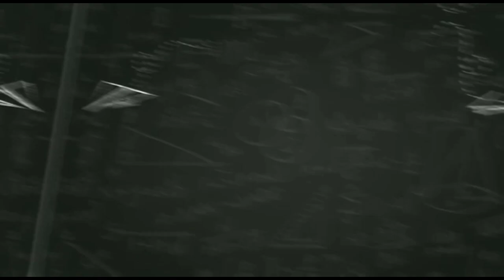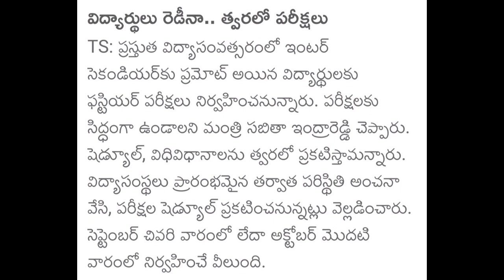TS||Inter Exams-2021||shedule ||updates